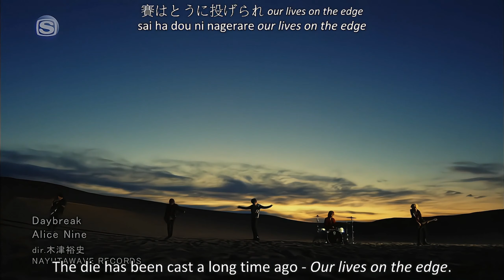Alice Nine - Daybreak (1440p A.I upscaled)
Upscaled to 1440p by man3k using Vmake